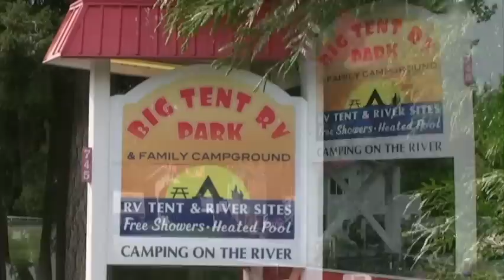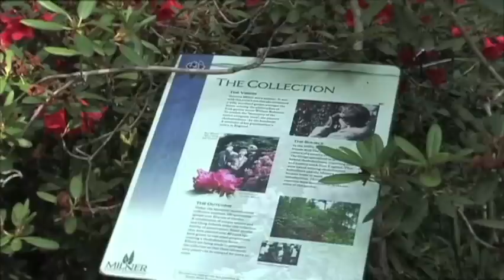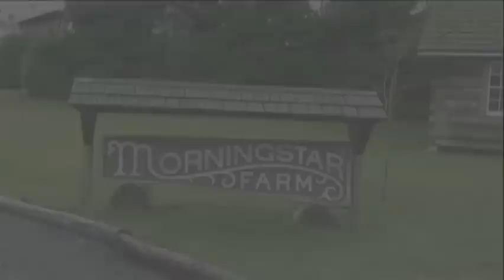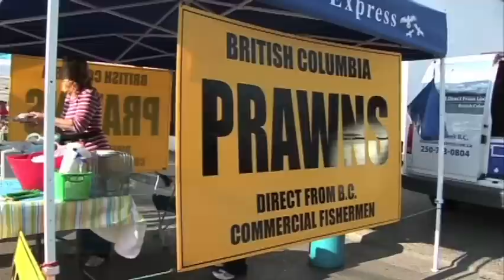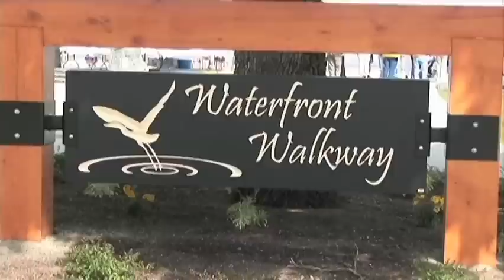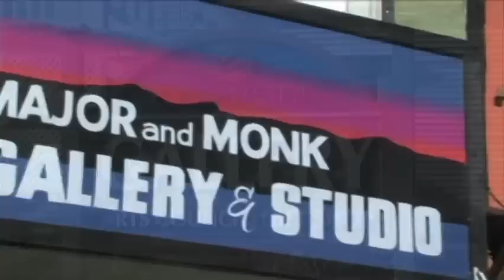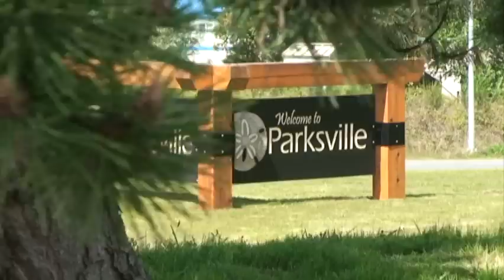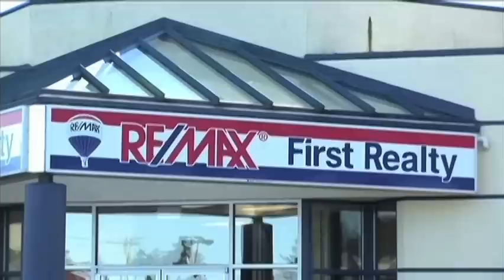2012 Parksville COC Visitor Info.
The Parksville Chamber of Commerce invites you to visit some of the local attractions and businesses in the Parksville area.